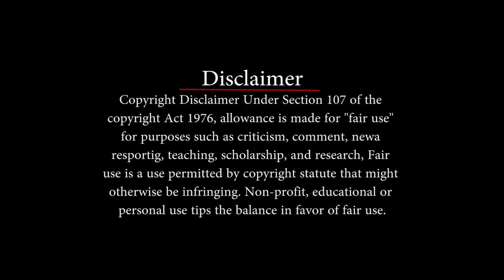Kolli Hills to Yercaud Hills ⛰️| Just miss from Close call 😱🤕| Part 2 | Bad Captain Vlogs ❤️